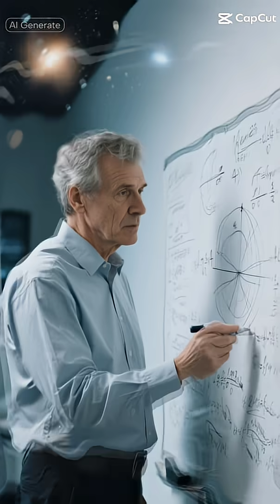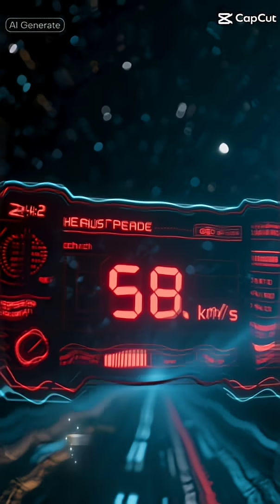The Cosmic Secrets of the James Webb Space Telescope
Join us on a journey of cosmic exploration as we delve into the mysteries of the universe, leveraging the groundbreaking capabilities of the James Webb Space Telescope. This space telescope has revolutionized our understanding of space facts, providing unparalleled insights into the realm of astronomy and astrophysics. From the enigmatic black holes that punctuate our cosmos to the expansive galaxies that fill the universe, we will explore the intricacies of space and the many secrets it still holds. Discover the latest space news and advancements in the field of cosmology, including recent space discoveries and our evolving comprehension of the solar system. The universe is full of mysteries, including dark energy, the formation of galaxies, and the potential for alien life. As we venture further into the cosmos, we are reminded of the profound questions posed by the Fermi paradox and the theoretical frameworks of general relativity proposed by Einstein. The James Webb Space Telescope is at the forefront of space exploration, offering a glimpse into the unknown reaches of outer space. Tune in to explore the wonders of the Milky Way, the intrigue of exoplanets, and the awe-inspiring beauty of stars and dark matter. This space documentary aims to inspire and educate, providing a comprehensive look at the universe and our place within it, courtesy of NASA space news and the tireless efforts of space science pioneers.